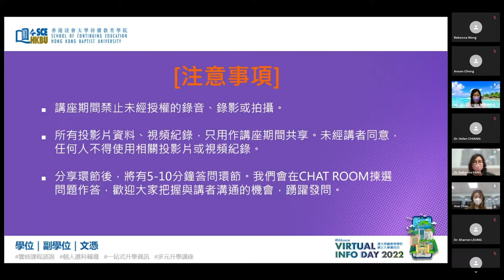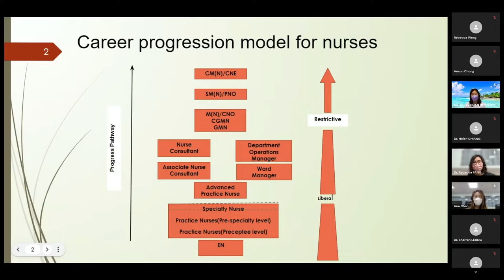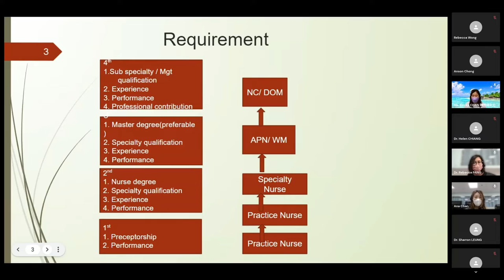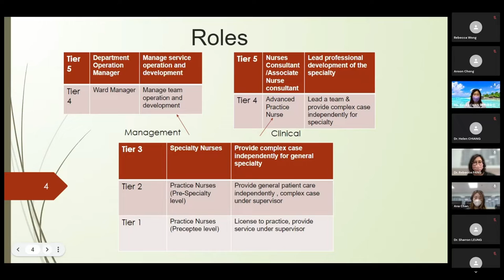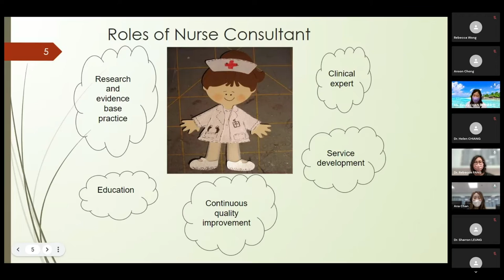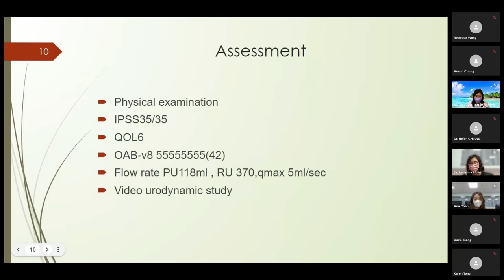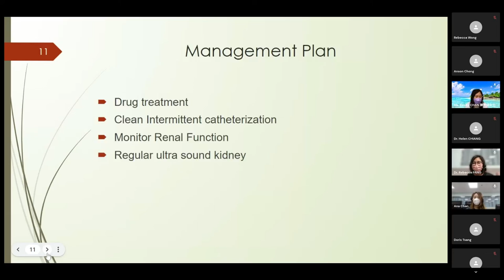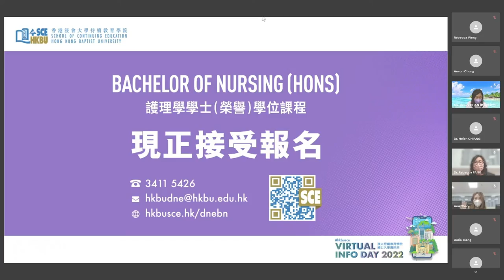我哋呢班打工仔！｜HKBU SCE Virtual Info Day 2022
「我哋呢班打工仔！」陳秀娟女士

護士是一份工作，是一個專業，還是一種使命？由三位來自不同年代的護士分享護理工作中，除了穩定的工作收入之外，還有甚麼得著。